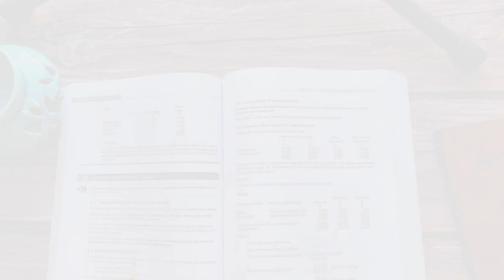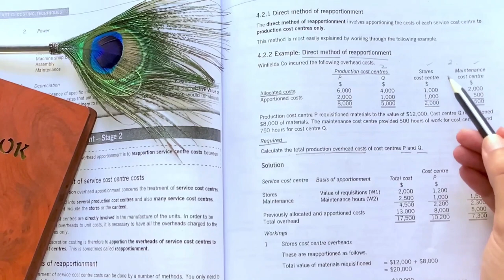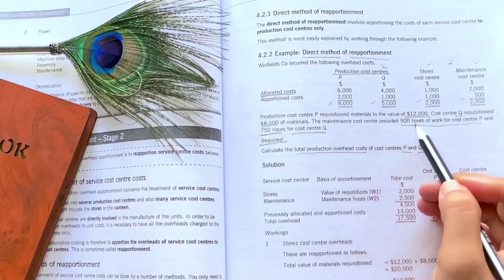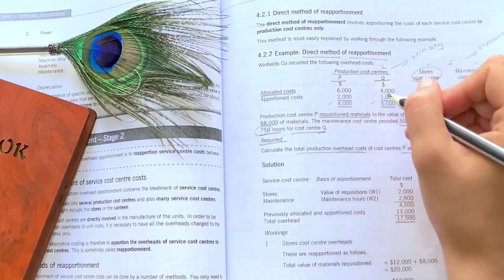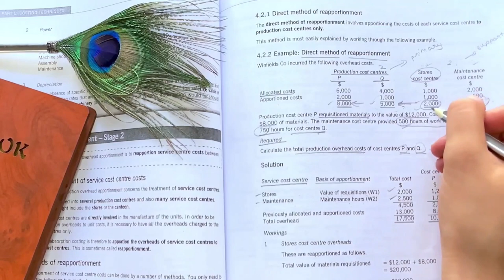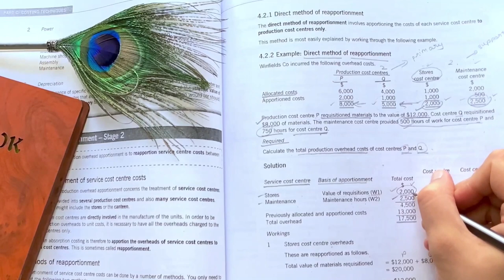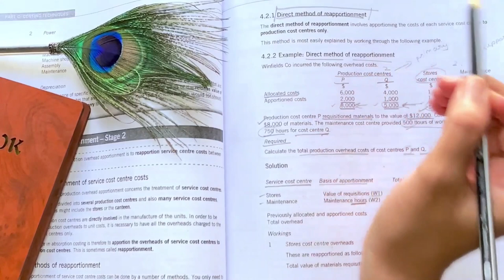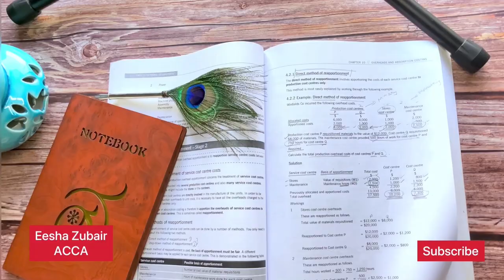OVERHEADS & ABSORPTION COSTING-PART-5 (MA1/MA2/MA/F2) / ACCA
Sums relating to overheads and absorption costing explained